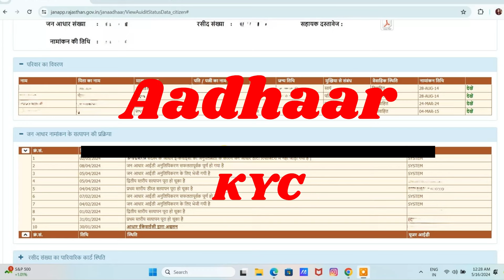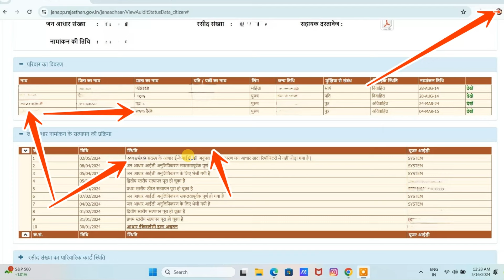Jan aadhar card aadhar ekyc last date | Jan aadhar card family ekyc New Update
Related videos 📸 You Must watch

Topic cover

Jan aadhar card Family ekyc last date
Jan Aadhar card aadhar kyc last date
Jan aadhar card last date close

Other Topic
Jan aadhar member delete new update 2024
Jan aadhar card se member delete kaise kare 2024
How to delete member in jan aadhar card
जन आधार कार्ड से मेंबर को कैसे हटाएं
मेंबर को जन आधार कार्ड से डिलीट कैसे करे
Member ko jan aadhar card se delete kaise kare
Hof ko Jan aadhar card se delete kaise kare 2024
New process of member delete in jan aadhar card 2024
Duplicate member ko jan aadhar card se delete kaise kare
Complete process of member delete in Jan aadhar card
Jan aadhar card me se duplicate member delete kaise kare
Jan aadhar card me se Duplicate member hathaye kaise
जन आधार में से डुप्लीकेट नाम कैसे हठाये